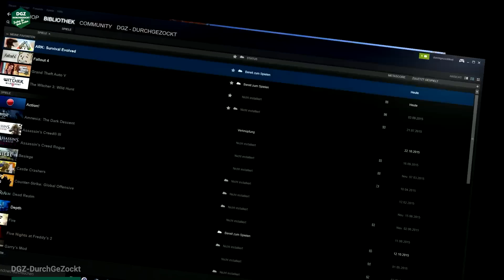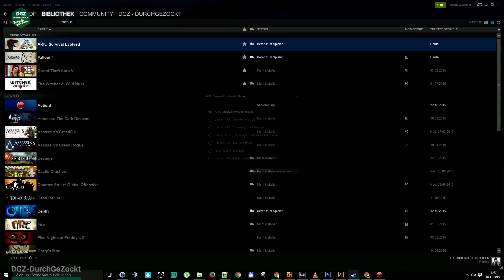Ark Survival Evovled: MEHR FPS & SYSTEMVORAUSSETZUNG ✪ Ark: Survival Evolved German Deutsch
➲ German / Deutsch Ark: Survival Evolved:
➲ Die Mindest-Systemvoraussetzung um Ark spielen zu können & ein kleiner Trick, wie man mehr FPS heraus kitzeln kann.

Mindestanforderungen:

Offizielle Systemanforderung von ARK: Survival Evovled

➲ Betriebssystem: 64-Bit Windows 7 Service Pack 1, und höher
➲ Prozessor: 2 GHz Dual-Core 64-bit CPU
➲ Arbeitsspeicher: mindestens 4 GB RAM
➲ Grafikkarte: DirectX10 kompatible GPU mit 1 GB RAM
➲ DirectX: Version 10
➲  Freier Festplattenspeicher: 20 GB (Obwohl bei mir schon sind es schon 44,5 GB)

Meine Empfehlungen:

➲ Betriebssystem: 64-Bit Windows 10,
➲ Prozessor: 3 GHz Quad-Core 64-bit CPU
➲ Arbeitsspeicher: mindestens 8 GB RAM
➲ Grafikkarte: DirectX11 kompatible GPU mit 4 GB RAM
➲ DirectX: Version 11
➲ Freier Festplattenspeicher: 55 GB

FPS Code: Folgendes - geh in Steam auf Bibliothek - Eigenschaften von Ark Survival aufrufen - dann auf den Reiter Allgemein, einen Klick afu "STARTOPTIONEN FESTLEGEN..." - dort den folgenden Code ohne Anführungszeichen einfügen
"-USEALLAVAILABLECORES -sm4 -d3d10"
und mit OK bestätigen.

Weitere Coole Ark Videos!

Ark Survival Evolved Funny Moments

▬▬▬▬▬▬▬▬ஜ LINKS ஜ▬▬▬▬▬▬▬▬▬▬
DGZ DurchGeZockt findest du...

▬▬▬▬▬▬▬▬ஜ♥***♥ஜ▬▬▬▬▬▬▬▬▬▬▬
Jetzt hier klicken & kein Video Verpassen

▬▬▬▬ஜ♥ WICHTIGER HINWEIS: ♥ஜ▬▬▬▬▬▬
Wenn Dir das Spiel gefällt, bitte unterstütze die Entwickler und kaufe Dir das Original Amazon Games Bestseller